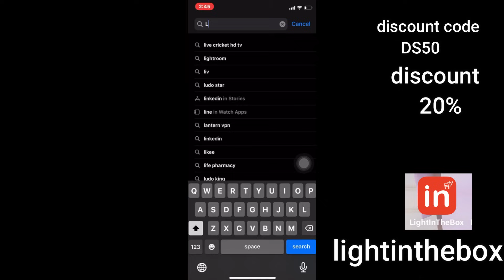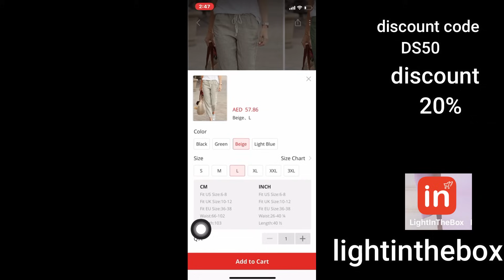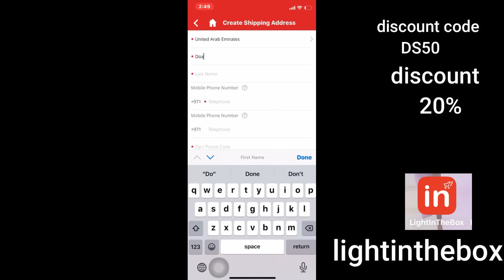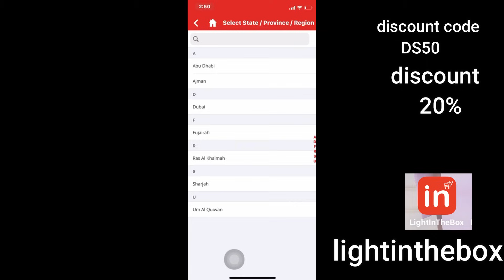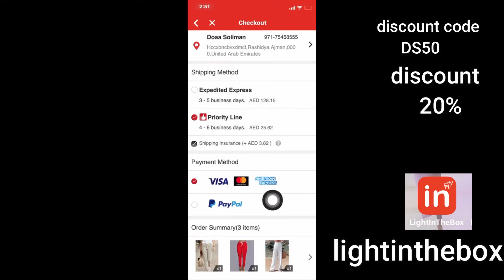الهدايا من الشركات /موقع اول مرة جربوا🤓ازاى تشترى من اى مواقع بسهولة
هاى يا احلى بنات فى الدنيا انا دعاء سليمان .. ودى قناتى .. بعمل هنا فيديوهات كتير عن كل حاجة تخص الميك اب ...والعناية بالبشرة ...متنسوش تعملوا اشتراك فى القناة وكمان تتابعونى على انستجرام

لينكات القطع اللى موجودة فى الفيديو
كفر الايفون